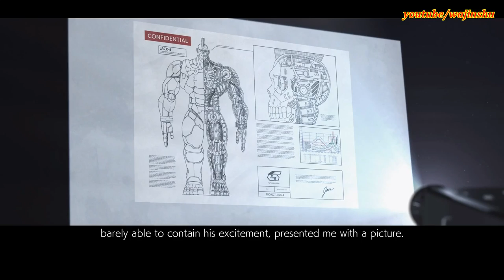Tekken 7 PC The Mishima Saga Story Part 2 - Kazuya & Heihachi vs Jack 4 Boss Fight Chapter 2